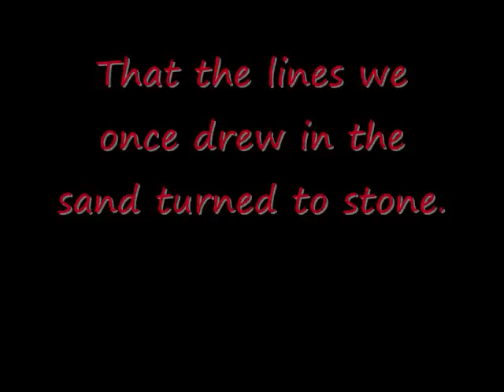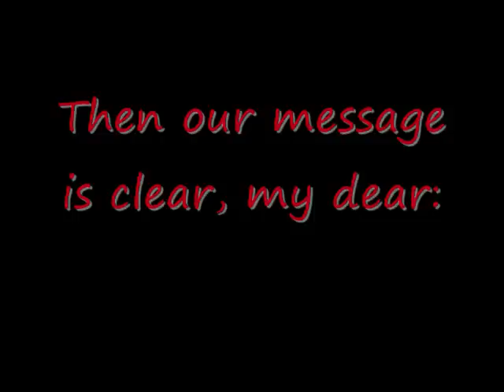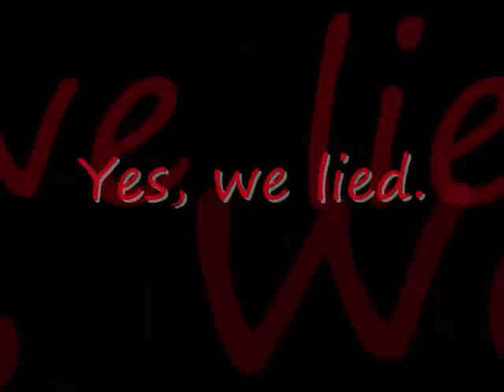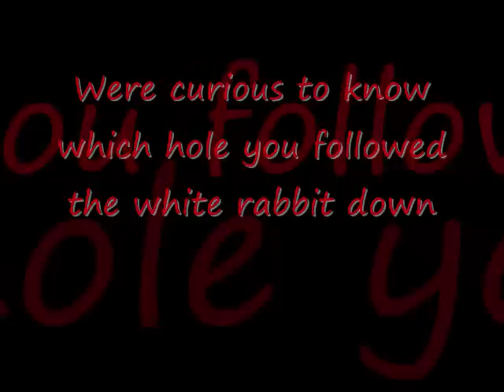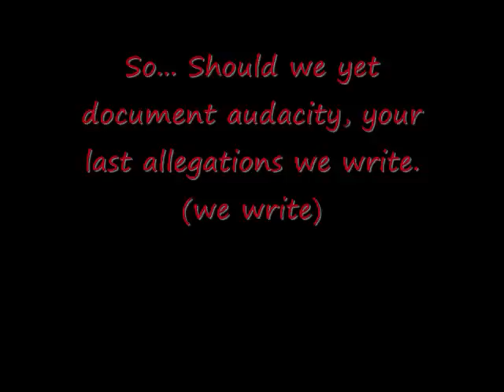Victim Effect-Alice Alice lyrics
Lyrics to the Alice Alice song by Victim effect.